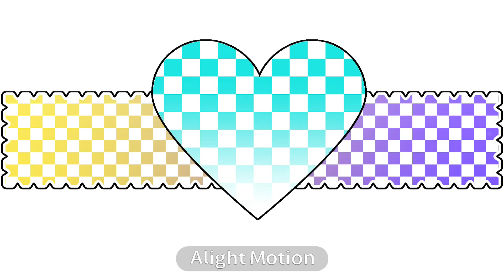Peace, loops and ascension!! meme/trend